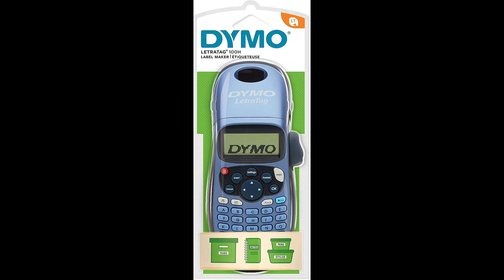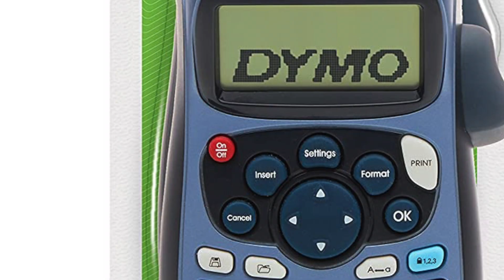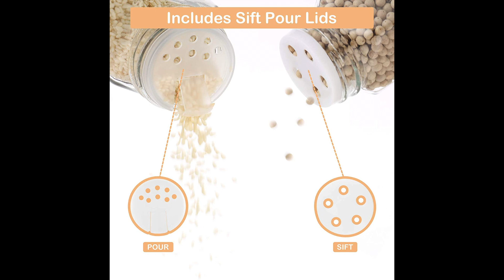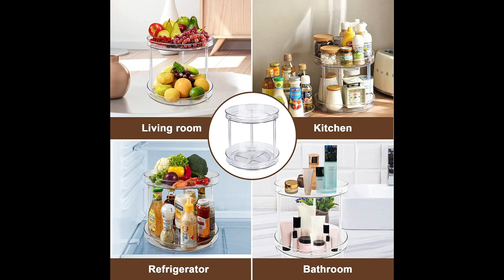TOP 5 : Accessoires de Cuisine 2023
1️⃣ Ensemble de 4 bocaux en verre PRAKNU
2️⃣ Etiqueteuse DYMO LetraTag LT-100H
3️⃣ Lot de 12 bocaux à épices AITSITE
3️⃣ ( bis ) Carrousel à épices Relaxdays
4️⃣ Plateau tournant 2 étages LUZOON
5️⃣ Ensemble de cuillères/tasses doseuses U-Taste

Dans cette vidéo nous avons sélectionné pour vous le top 5  des accessoires de cuisine indispensables qui vous permettront de garder votre cuisine organisée , pratique et esthétique ce qui est toujours satisfaisant.

0:00 : Présentation
0:17 : Ensemble de 4 bocaux en verre PRAKNU
1:39 : Etiqueteuse DYMO LetraTag LT-100H
3:05 : Lot de 12 bocaux à épices AITSITE
4:21 : Carrousel à épices Relaxdays
5:12 : Plateau tournant 2 étages LUZOON
6:16 : Ensemble de cuillères/tasses doseuses U-Taste
7:39 : C'est à vous de choisir :)